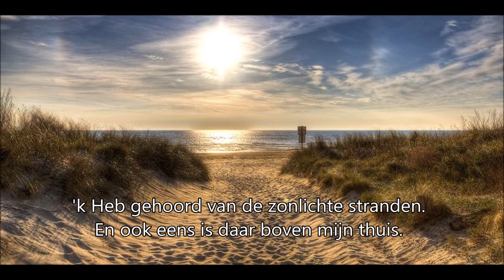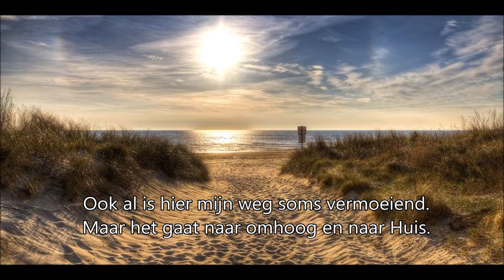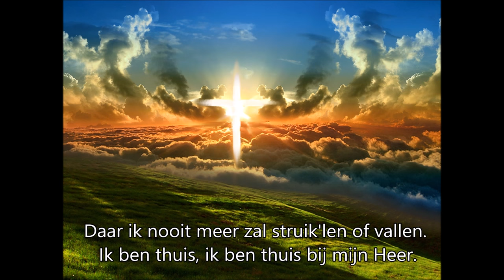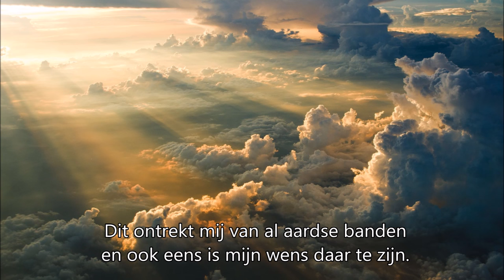'k Heb gehoord van een stad boven wolken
Zang: Margriet Brouwer
Orgel: Jos van der Wal
Live opname vanuit de Hervormde kerk te Vledderveen (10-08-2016)